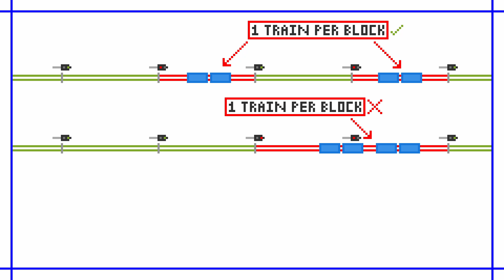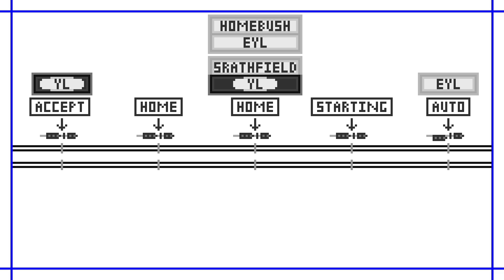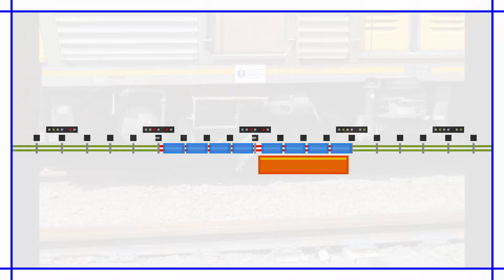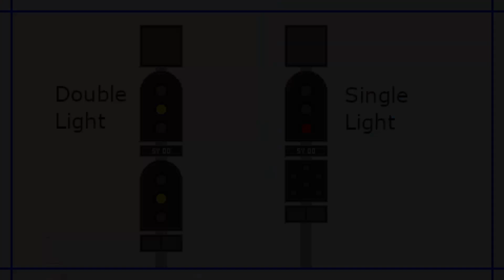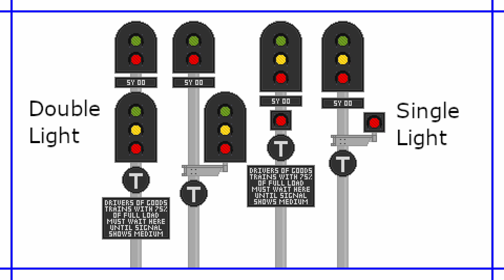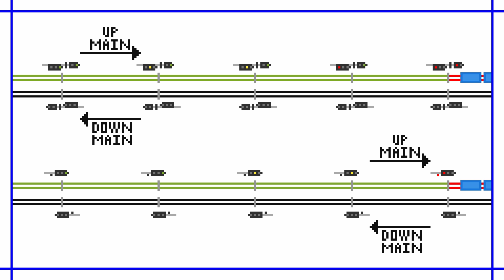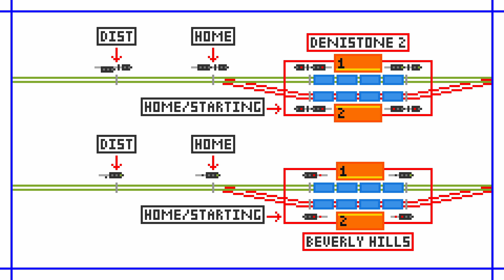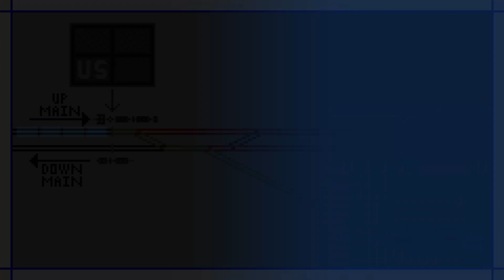NSW Railway Signalling 101: Modern Wayside Colourlight Signals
This one took way too long to make, but hopefully it'll be worth it!

All photos were taken by my friend Zeeney Xiiinox

All diagrams were made by me.

Specifically NSG600, 602, 604 & 608